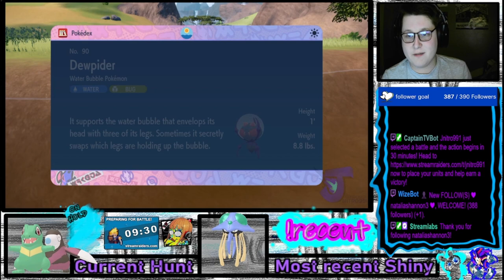The Pokémon Shiny Academy Challenge: Shiny Dewpider